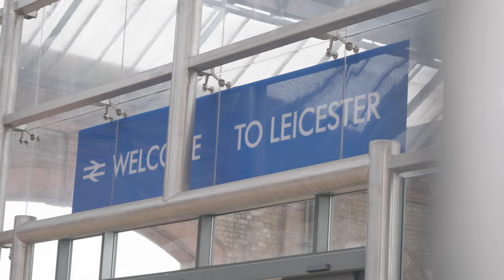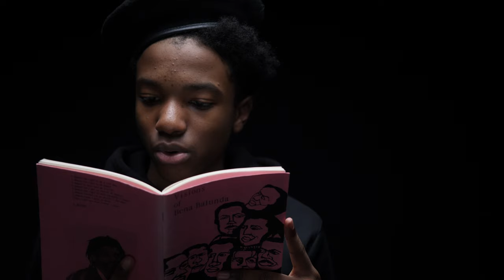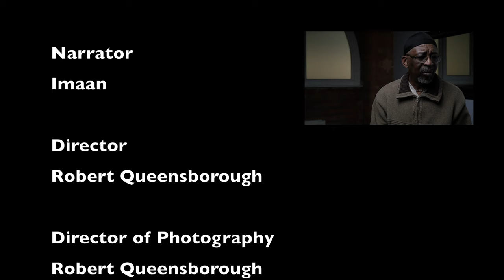Visions of Black Liberation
Candy Arts explores Leicester's Black People's Liberation Party (BPLP).
The Black Power Movement that took place in 1970-72.
As told by Malik El Hajj and Alderman Joseph Allen.